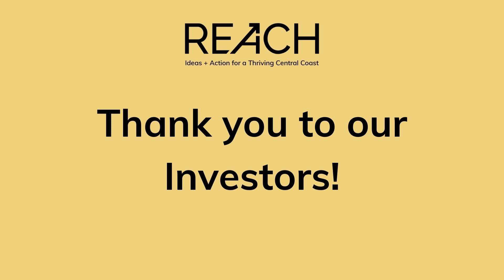REACH 2021 Annual Appreciation Event | September 23, 2021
Amongst key partners and stakeholders, REACH celebrates a year of progress and looks ahead to new horizons on September 23, 2021, at the Madonna Inn Secret Garden.